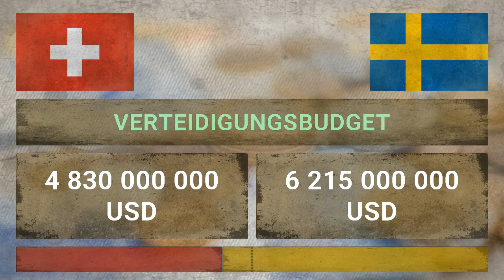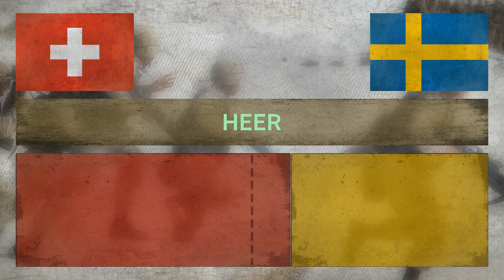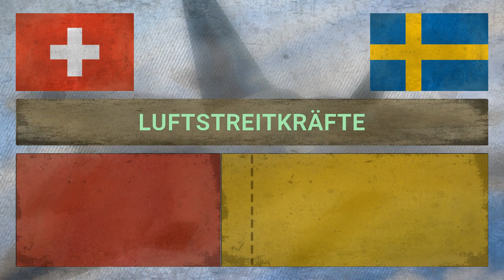SCHWEIZ vs SCHWEDEN ✪ Armee Ranking ✪ 2018 [Fußball]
Militär Vergleich - Football Edition ● Schweiz vs Schweden ● Fußball-Weltmeisterschaft 2018 - Achtelfinale - 03.07.18 ● Wer hat die meiste Feuerkraft? Welches land hat die stärkste Armee, die meisten Soldaten, die meisten Panzer oder die beste Luftwaffe? 2018

Schweiz vs Schweden ✪ Der große Militär-Vergleich!

Die Schweiz (französisch Suisse [sɥis(ə)], italienisch Svizzera [ˈzvitːsera], rätoromanisch  [ˈʒviːtsrɐ] oder [ˈʒviːtsʁɐ], lateinisch Helvetia), amtlich Schweizerische Eidgenossenschaft (französisch Confédération suisse, italienisch Confederazione Svizzera, rätoromanisch , lateinisch Confoederatio Helvetica), ist ein föderalistischer, demokratischer Staat in Zentraleuropa.

Das Königreich Schweden (schwedisch Konungariket Sverige  oder einfach Sverige ) ist eine parlamentarische Monarchie in Nordeuropa. Das Staatsgebiet umfasst den östlichen Teil der Skandinavischen Halbinsel und die Inseln Gotland und Öland. Schweden ist Mitglied des Nordischen Rates und seit 1995 der Europäischen Union.

Military Power Comparison ✪ Switzerland vs Sweden ✪ Who is the more Powerful?

Schweiz vs Schweden ● Switzerland vs Sweden ● Suisse vs Suède ● Svizzera vs Svezia ● Schweiz vs Sverige ● Schweden vs Schweiz ● Sweden vs Switzerland ● Suède vs Suisse ● Svezia vs Svizzera ● Sverige vs Schweiz

Militär Vergleich:
 ● Rang, Verteidigungsbudget, Bevölkerung, Aktive Soldaten, Reservisten, Nuklearwaffen,
 ● Heer (Panzer, Gepanzerte Fahrzeuge, Panzerartillerie, Artillerie, Raketenwerfer),
 ● Luftstreitkräfte (Kampfflugzeuge, Transportflugzeuge, Übungsflugzeuge, Helikopter, Kampfhelikopter),
 ● Marine (Flugzeugträger, U-Boote, Fregatten, Zerstörer, Korvetten, Küstenwache, Minenboote).